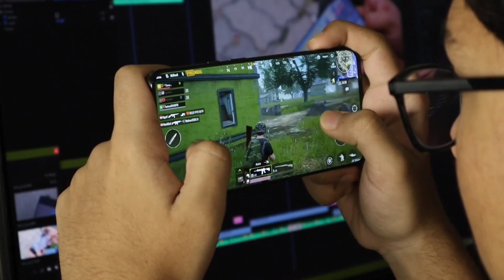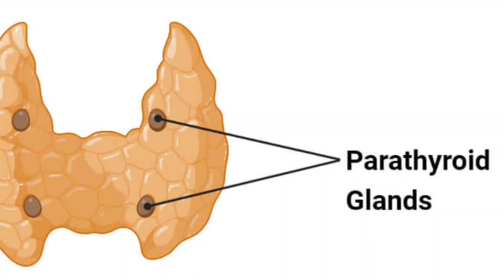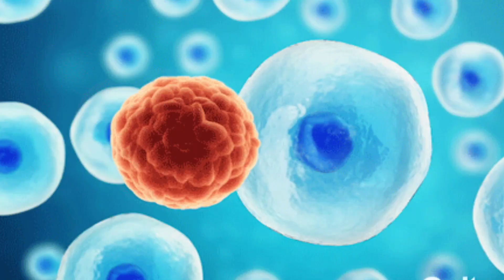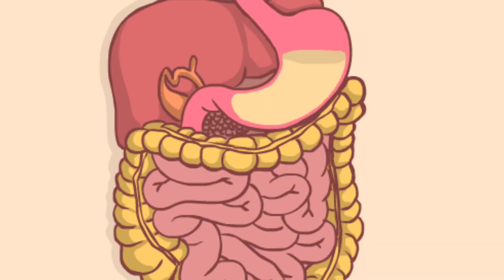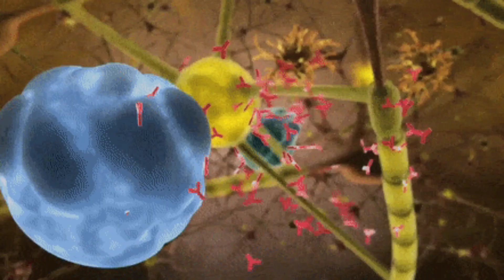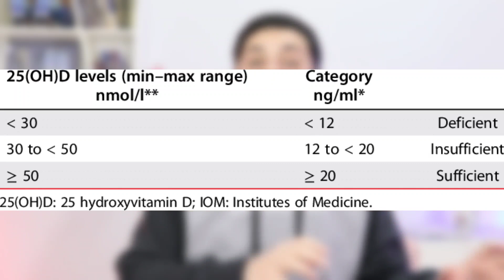فيتامين دال كما لم تسمع عنه من قبل | صانع المعجزات | سحر فيتامين دال | اعراض نقصه وعلاجه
ماذا يحدث اذا منع شخص من رؤية الشمس لمدة عام كامل ؟ فيلم Buried

 00:00 ما هي فوائد فيتامين د؟
03:44 ما هو فيتامين د؟
05:31 ما هي أسباب نقص فيتامين د؟
07:25 ما هي أعراض نقص فيتامين د؟
٠08:26 كيف يتم تشخيص نقص فيتامين د؟
09:14 ما هو علاج نقص فيتامين د؟
09:43 ما هي جرعة فيتامين د؟ كم وحدة يحتاجها الجسم من فيتامين د؟
10:02 أيهما أفضل فيتامين د ٢ أم فيتامين د ٣؟
10:10 فيتامين د مع فيتامين ك
10:43 هل فيتامين د و فيتامين سي و الزنك هم أساس المناعة؟

اذا أعجبك الفيديو و أستفدت منه لا تنسي الأعحاب بالفيديو ة الاشتراك فى القناة مع تفعيل الجرس ليصلك جديد القناة
يمكنك زيارة صفحتنا على الفيس بوك من خلال هذا الرابط